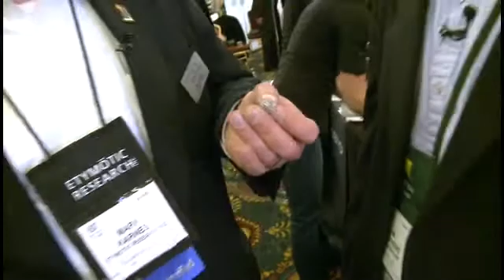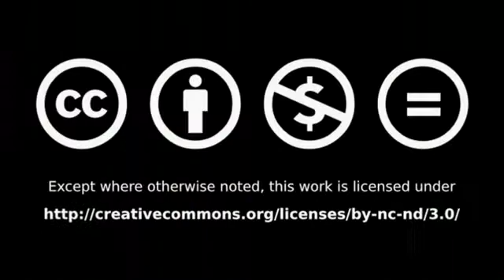CES 2011 - Protecting your ears with noise-cancelling ear gear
Sean Carruthers talks to Mark Karnes of Etymotic Research Inc., about their noise-cancelling protective earwear. The EB15 High-Fidelity Electronic BlastPLG Earplugs that are made for military and the etyBLU2 devices that have found popularity with consumers @ butterscotch.com